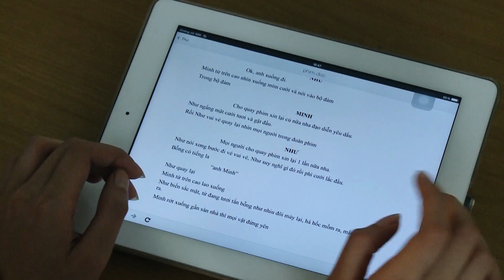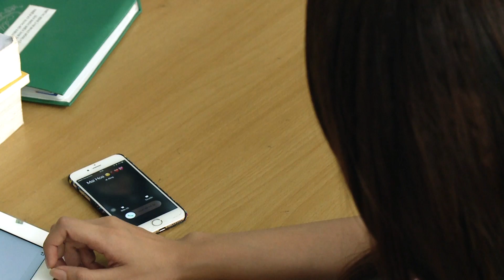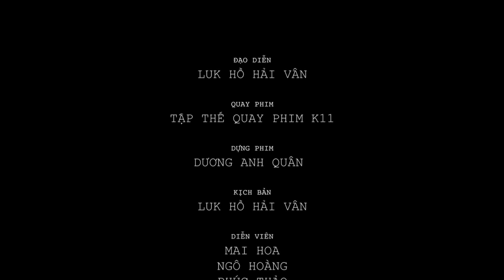Ý Tưởng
Phim bài tập tập thể lớp quay phim k11 - Học kỳ 5 - Phim Truyện - Trường Đại học SK-ĐA TP.HCM